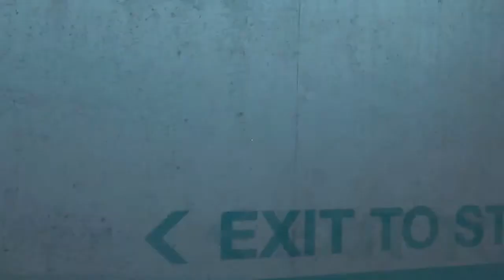Mirror's Edge (Slayer - Dead skin mask + spirit in black Remix Mashup)